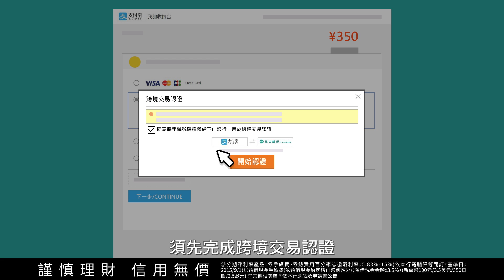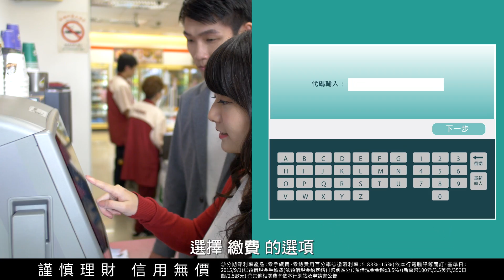買淘寶選玉山，超商繳費好便利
想買淘寶，卻又擔心付款很麻煩嗎？
玉山多元付款服務，讓您輕鬆跨境淘好寶！